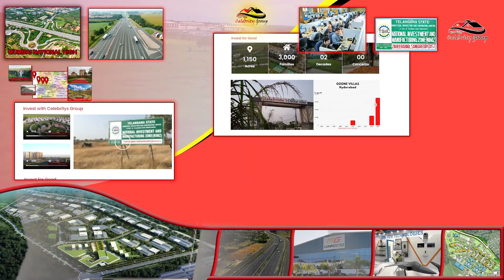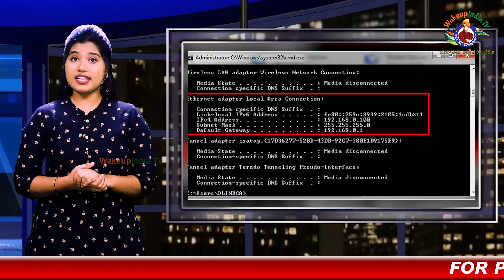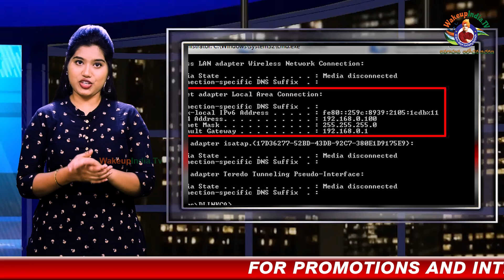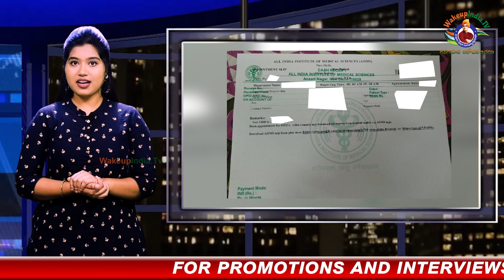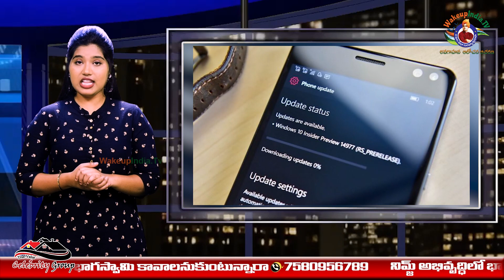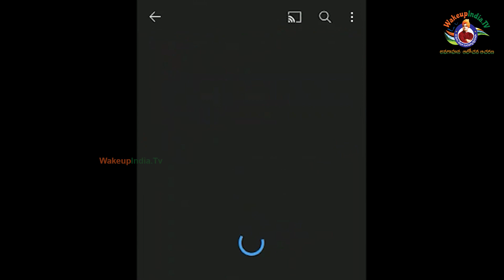India is NotSafe With CyberAttack |రోగుల వివరాలతో కోట్లు కొల్లగొడుతున్న సైబర్ నేరగాళ్లు.|Wakeupindia